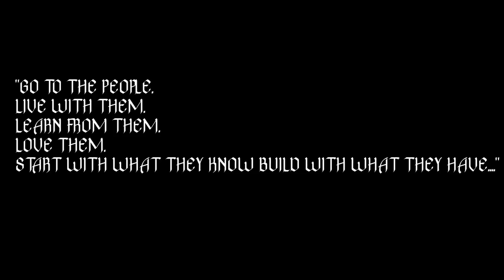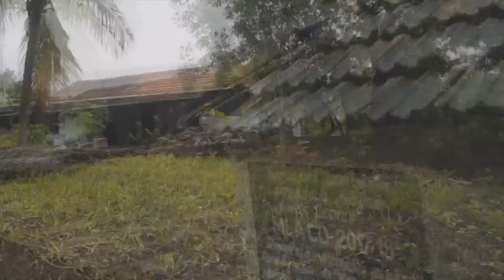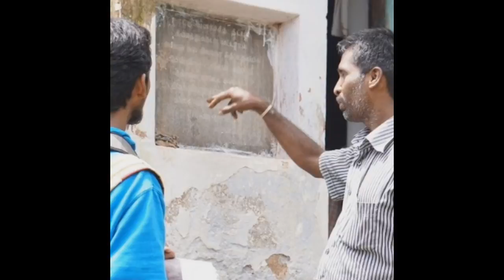Alagirichettipalayam village rural documentation by Mohamed Sathak AJ Academy of Architecture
Alagirichettipalayam is a village located near Pollachi its a evergreen village in Tamilnadu. we have documented this village as our rural project, What can we learn from ingenious domestic architecture? Why are houses made of traditional materials becoming chick and expensive? you can see all your expectation in our video...